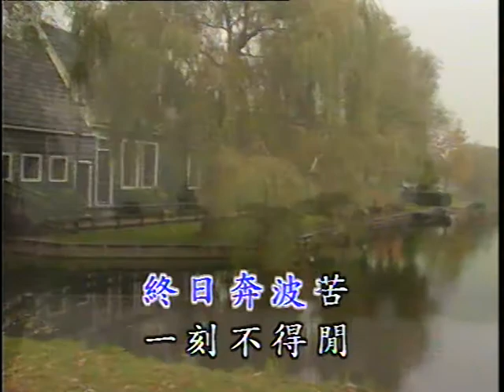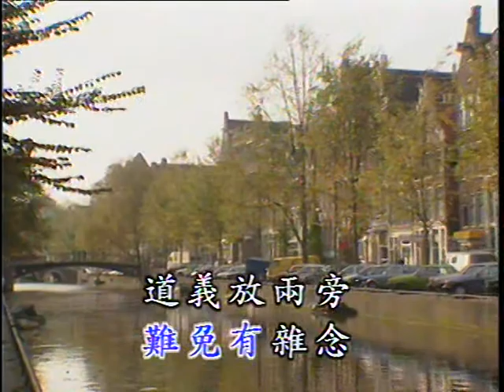凡人歌 Fan Ren Ge (優必勝 U-Best Production - DVD版)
Title : 凡人歌 Fan Ren Ge
Original Singer : 李宗盛 Li Zong Sheng (Jonathan Lee)
Lyric 作词 ： 李宗盛 Li Zong Sheng (Jonathan Lee)
Composer 作曲 ： 李宗盛 Li Zong Sheng (Jonathan Lee)
Album : 优必胜國語金曲精选 2 (U-Best Chinese Golden Hits Selection Vol. 2)
Track : 14Year Released : 1994